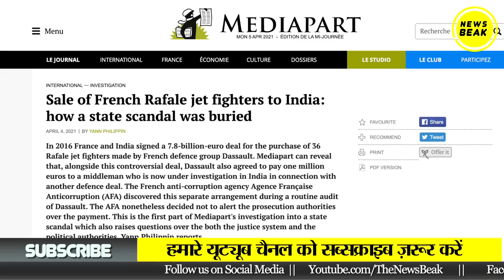Rafale Deal में करोड़ों की दलाली करने वाला कौन है ? France के Mediapart का राफेल डील पर बड़ा खुलासा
The 2016 Rafaledeal between India and France also involved the payment of 1.1 million Euros by aviation major Dassault to an Indian middleman, French publication "Mediapart" has reported citing an investigation by the country's anti-corruption agency. Dassault claimed the money was paid for 50 replicas of Rafale fighter planes ordered from a Defence Company whose owner SushenGupta is being investigated in the Agusta-Westland helicopter scam.